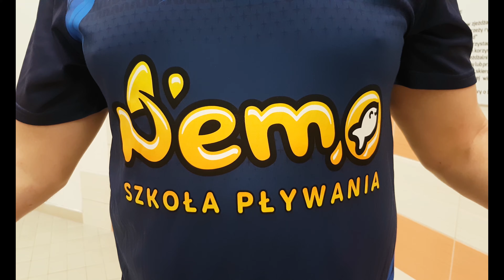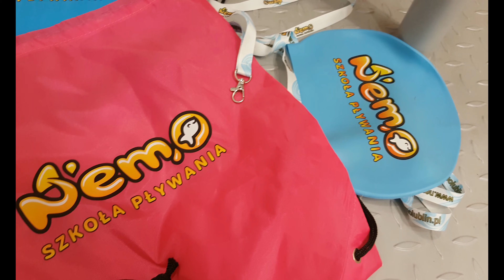Szkoła pływania - NEMO - Mikołaj na basenie 2022- zobacz jak bawiliśmy się w Mikołajki na basenie 4K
Szkoła pływania - NEMO Lublin Mikołaj na basenie - tym razem mikołajki wypadły podczas naszych zajęć na basenie Uniwersytetu Przyrodniczego w Lublinie na ulicy Głębokiej gdzie prowadzimy zajęcia co tydzień.

Jak zwykle w NEMO Mikołaj był bogaty, każdy dostał kilka prezentów.

Zobacz jak się tym razem bawiliśmy ;)
Wersja 4K

Szkoła pływania NEMO w Lublinie proponuje Państwu, naukę pływania dla:
📌przedszkolaków,
📌dzieci w wieku szkolnym
📌dorosłych

👉 Zapraszamy również na pływanie rodzinne dorosłych i młodzież.

Zajęcia prowadzą wykwalifikowani, uśmiechnięci i przyjaźni dzieciom instruktorzy, którzy oswajają z wodą, uczą i doskonalą umiejętności pływackie na każdym poziomie zaawansowania.

Dlaczego tak ważna jest profesjonalna, prowadzona już od najmłodszych lat nauka pływania? W Lublinie, jest wiele ośrodków, które oferują lekcje pływania, jednak to właśnie w naszej szkole Twoje dziecko nie tylko w bezpiecznych warunkach nauczy się poprawnie pływać ale poświęcony na naukę czas odbierze jako świetną zabawę i przyjemność!

Zapraszamy

PODZIĘKOWANIA
Dziękujemy SukcesStudio.pl za przygotowanie tego filmu.

🇵🇱 Sukces Studio
Maciej Ziegler